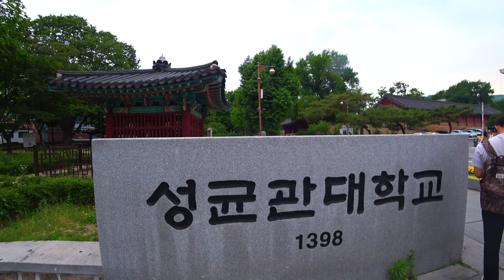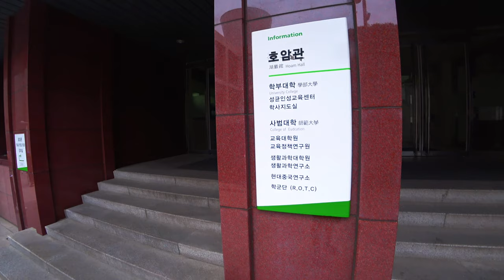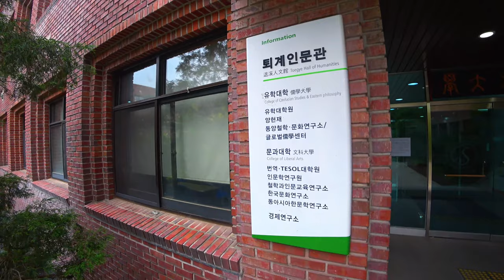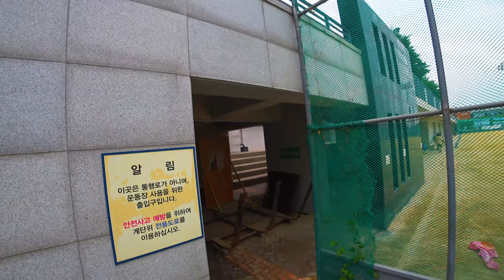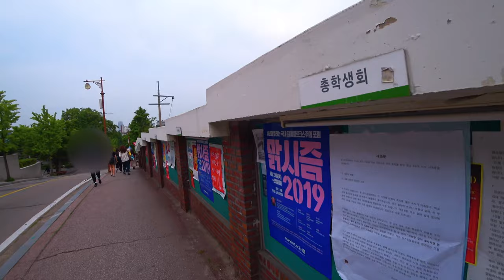[4K] [미스터 로드뷰 Mr. Road View] 67화 | 성균관대학교 명륜캠퍼스 내부 로드뷰 (PantomZ 님 제보)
Intro [00:01~00:02]
67화 사전 안내 [00:03~00:06]
성균관대 정문~비천당 [00:07~02:38]
비천당~국제관 [02:39~05:00]
국제관~600주년기념관 [05:01~05:54]
600주년기념관~중앙학술정보관 [05:55~07:06]
중앙학술정보관~경영관 [07:07~07:45]
경영관~호암관 [07:46~09:01]
호암관~다산경제관 [09:02~09:14]
다산경제관~퇴계인문관 [09:15~10:59]
퇴계인문관~수선관 [11:00~13:45]
수선관~법학관 [13:46~16:50]
법학관~대운동장 [16:51~18:47]
대운동장~금잔디광장 [18:48~19:55]
금잔디광장~600주년기념관 [19:56~21:21]
600주년기념관~비천당 [21:22~23:49]
비천당~경학어린이공원 [23:50~25:00]
경학어린이공원~성균관대 정문 [25:01~26:21]

* Edit Program : Final Cut Pro